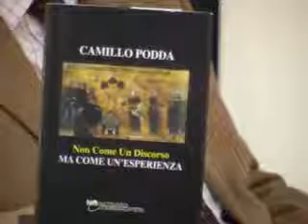Fede e ragione 15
Conferenza